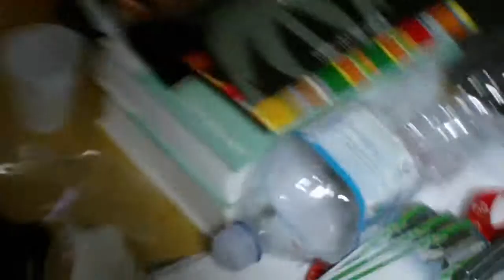Unboxing Hexacopter Extreme DIY Drones